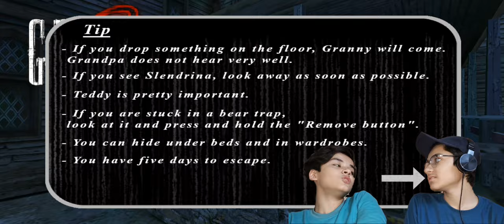FINALLY ESCAPED😂| GRANNY Chapter 3 | IBRAHIM VLOGS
Assalamualikum my name is muhammad ibrahim i am a vlogger.i am here to entertain you guys.its horror game named granny.
granny gameplay/granny game/granny chapter 3/granny update/granny car/granny chapter 4/granny escape/horror game /granny horror | granny chapter 3
muslim daily vlog | daily vlog | Pakistan vlog
 | vlog video | trending vlog